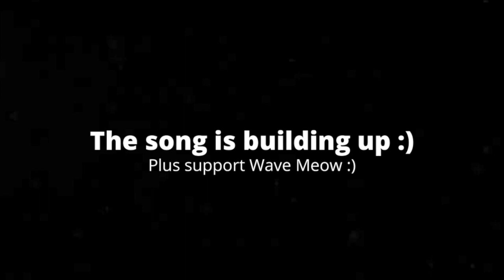[2:37] "That Frame!!!" Reacting To Nintendo High (Ep 1) - Let's-A-Go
This is my Reaction to Nintendo High (Ep 1) - Let's-A-Go. Honestly it was alright. I'd say the plot was a run of the mill high school plot that I've seen before. The characters felt like caricatures. The pacing was very mixed; there were a lot of scenes I felt didn't flow well together. The frames were well drawn, and I love the added details with the references. The sound design was very well done. Overall I'd give it a 6/10 a passable video